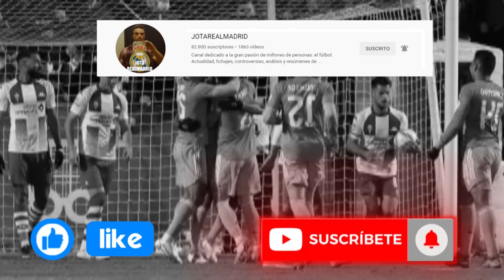Ni se le vio | El crack que tenía oportunidad para REIVINDICARSE...PERO FRACASÓ